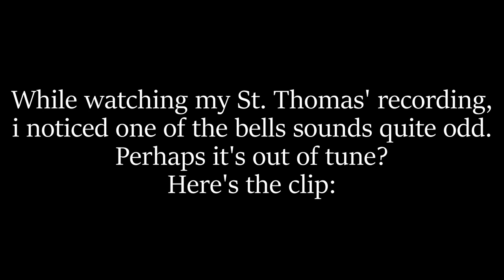Is this bell out of tune?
A question has been on my mind for a bit now, here it is! Answer in the comments!